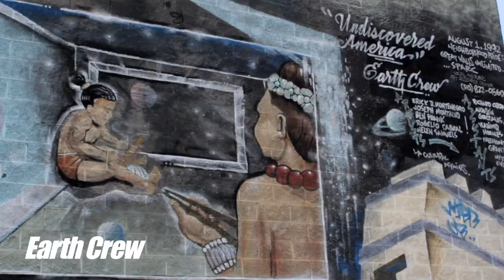MCLA LA Arts District Mural Tour | LA Street Art Gallery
A short trailer for the amazing LA Arts District Mural Tour by the Mural Conservancy of Los  Angeles (MCLA).  Please visit their site and support their cause.  Take their tour and check out the incredible street art in Downtown LA.